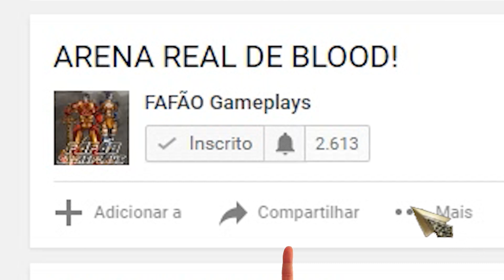WYD Odin - Como Atualizar A Cythera Arcana para NV2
•E aí seus capa verde! Beleza?